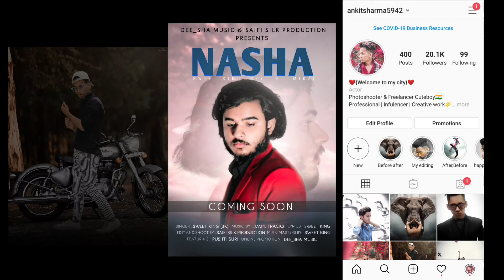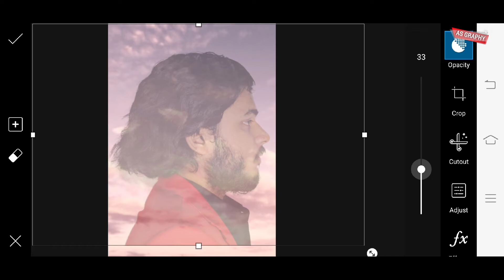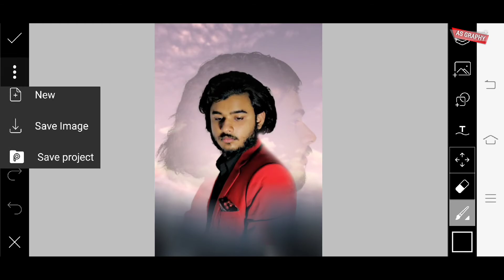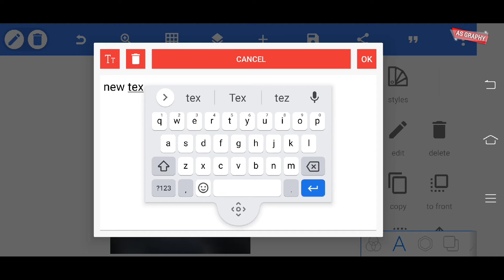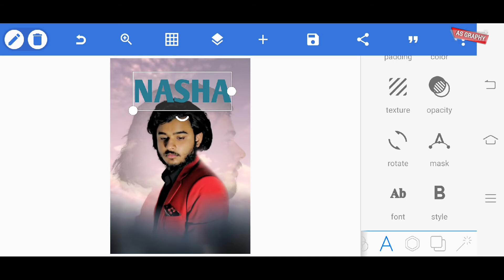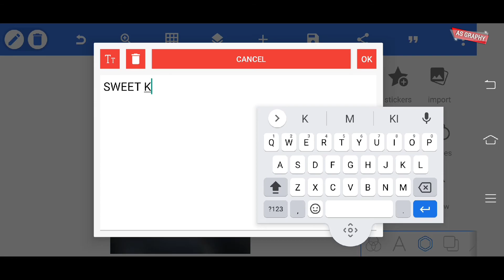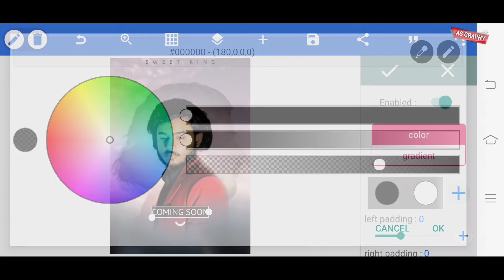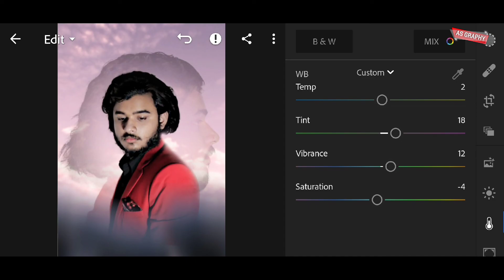How to make posters in phones. Professionally. By. As graphy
Hello everyone its Ankit sharma.

Thankyou guys.
Keep supporting me. & Love you all
Your boie
Ankit sharma